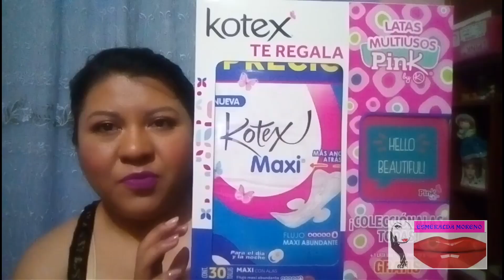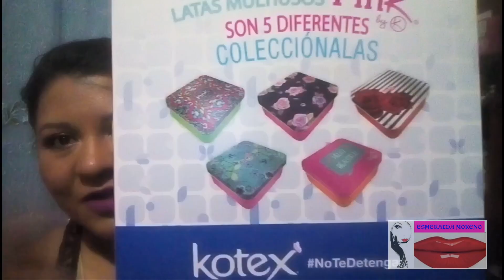HAUL PRICHOS,AURRERA,AVON y mas...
Hola bonita abre la cajita de información:
Mis hermosas disfruten al máximo las vacaciones yo les comparto las compritas que realice muchas son cositas kawai💚💜

Vídeo que te gustara ver;😊💚💜